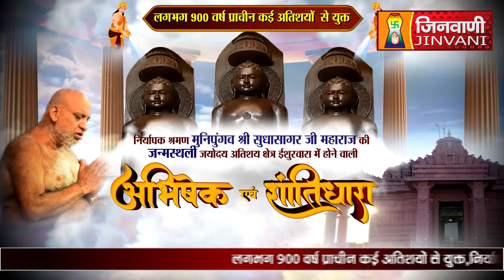Abhishek Shantidhara 31 March 2023 Ishurwara Sagar,(M.P) A08196